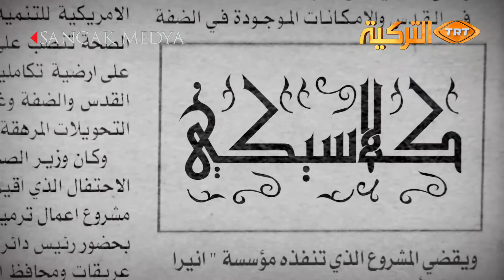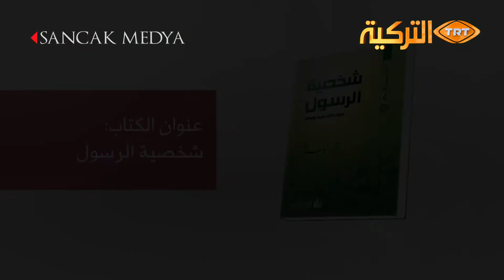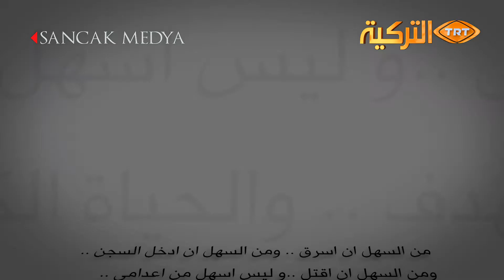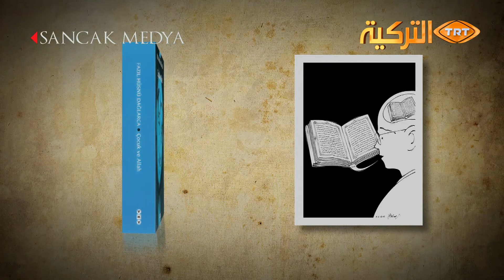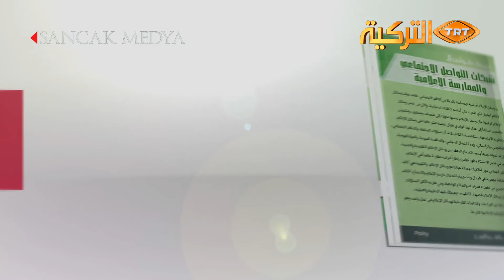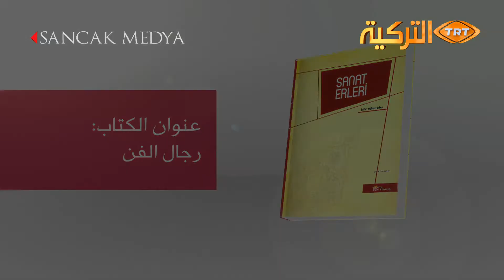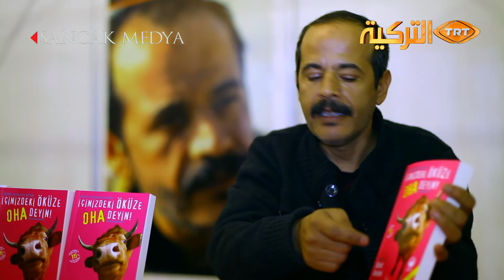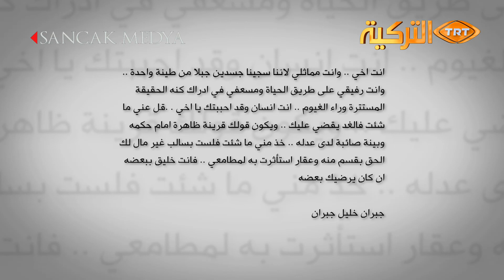Beytül Hikme Bölüm 20 - بيت الحكمة 20 قسم